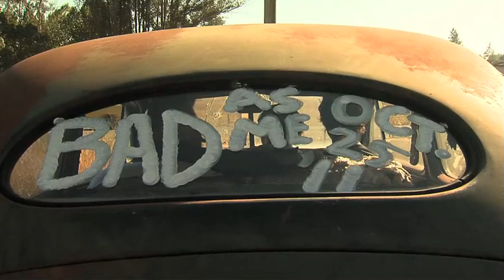Tom Waits' Private Listening Party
Tom Waits' new album 'Bad As Me' is out on October 24th! Get the "Bad As Me" MP3 at your favorite digital retailer